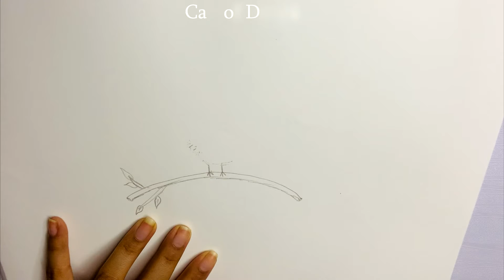How to Draw Sparrow with Pencil | Sparrow Drawing for Kids | Birds Drawing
Hello Drawing Lover,

Watch this video where I made a cute drawing of Sparrow kept flower in the mouth with pencil. Watch this video carefully and you can also draw the same or even better than me.